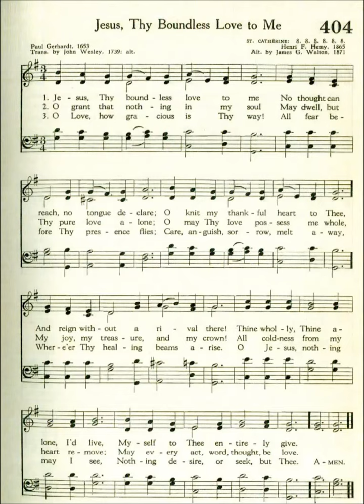Jesus, Thy Boundless Love to Me (St Catherine)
Text by: Paul Gerhardt 1653
Trans by: John Wesley 1739
Tune: St Catherine by: Henri F Henry 1865

1 Jesus, Thy boundless love to me
No thought can reach, no tongue declare;
Unite my thankful heart with Thee
And reign without a rival there.
To Thee alone, dear Lord, I live;
Myself to Thee, dear Lord, I give.

2 O, grant that nothing in my soul
May dwell but Thy pure love alone!
Oh, may Thy love possess me whole,
My joy, my treasure, and my crown!
All coldness from my heart remove;
My every act, word, thought, be love.

3 O love, how cheering is thy ray!
All pain before thy presence flies;
Care, anguish, sorrow, melt away
Wherever thy healing beams arise.
O Jesus, nothing may I see,
Nothing desire or seek, but Thee!

4 This love unwearied I pursue
And dauntlessly to Thee aspire.
Oh, may Thy love my hope renew
Burn in my soul like heavenly fire!
And day and night be all my care
To guard this sacred treasure there.

5 My Savior, Thou Thy love to me
In shame, in want, in pain, hast showed;
For me, on the accursed tree,
Thou pourest forth Thy guiltless blood;
Thy wounds upon my heart impress,
Nor aught shall the loved stamp efface.

6 More hard than marble is my heart,
And foul with sins of deepest stain;
But Thou the mighty Savior art,
Nor flowed Thy cleansing blood in vain;
Ah soften, melt this rock, and may
Thy blood wash all these stains away!

7 O that I, as a little child,
May follow Thee, and never rest
Till sweetly Thou hast breathed Thy mild
And lowly mind into my breast!
Nor ever may we parted be,
Till I become as one with Thee.

8 Still let Thy love point out my way;
How wondrous things Thy love hath wrought!
Still lead me, lest I go astray;
Direct my word, inspire my thought;
And if I fall, soon may I hear
Thy voice, and know that love is near.

9 In suffering be Thy love my peace,
In weakness be Thy love my power;
And when the storms of life shall cease,
Jesus, in that important hour,
In death as life be Thou my guide,
And save me, who for me hast died.